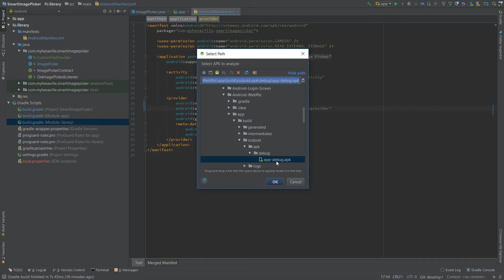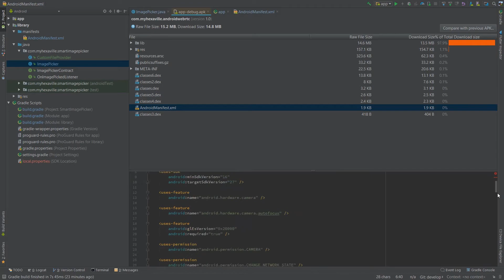Android Provider Authority Conflict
Android Smart Image Picker